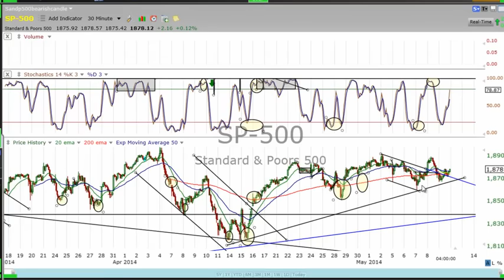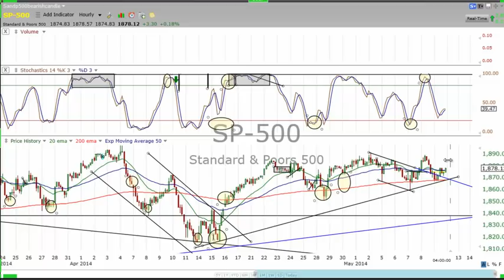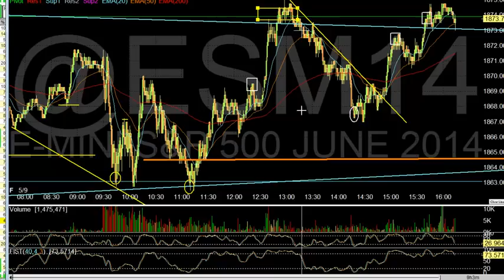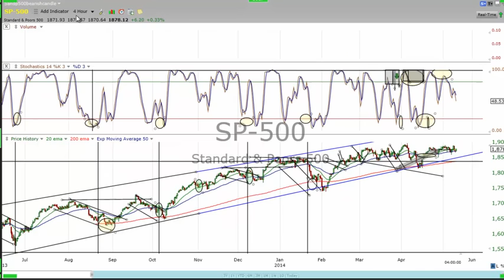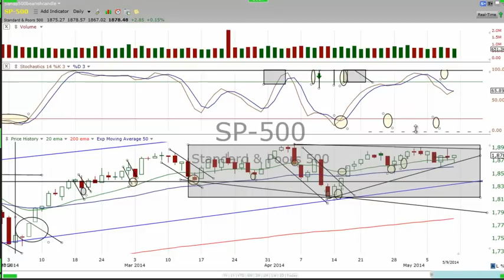Why Shorter Time-Frames are Better to Trade. 60 Min vs Daily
The alert system works on your mobile phone iPhone, or android, using an innovative method/app on your mobile device, basically turning your phone into a walkie talkie.

This is usually the first part of the members watch list video, I thought it had some great material and wanted to post it for everyone, It does not include the HPS picks for the week.